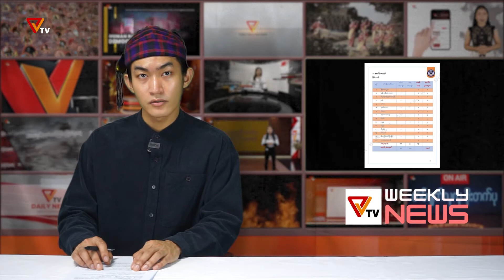တိုင်းရင်းသားဘာသာစကားဖြင့် ထုတ်လွှင့်မှု (ကချင်ဘာသာ)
တိုင်းရင်းသားဘာသာစကားနှင့် ထုတ်လွှင့်မှုအစီအစဉ်အဖြစ် ကချင်ဘာသာ "Weekly News" ကို နားဆင်ကြရမှာဖြစ်ပါတယ်။